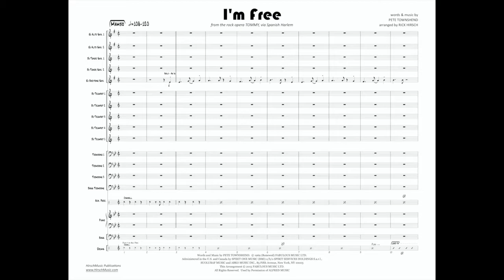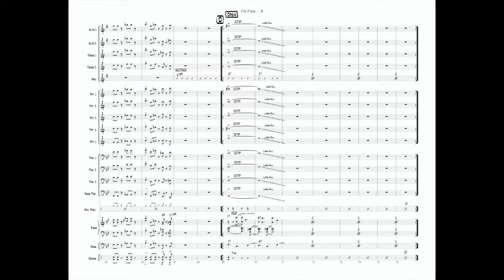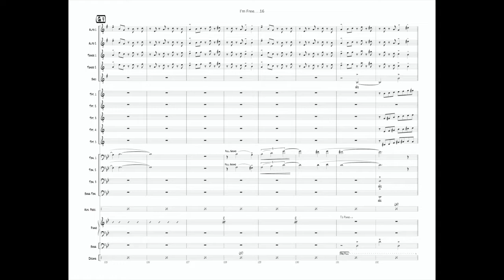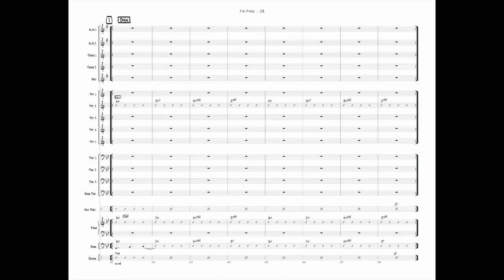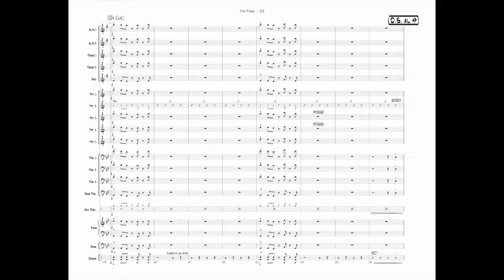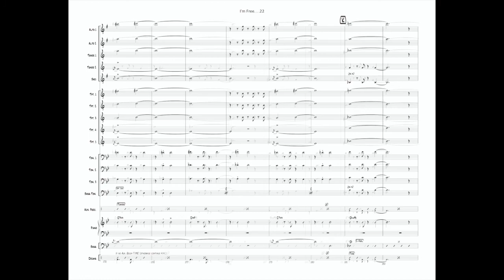I'm Free, arr. by Rick — Score & Audio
"I'm Free" is one of the many great tunes from The Who's rock opera Tommy. With a nod to mambo kings Mario Bauzá and Tito Puente, Rick Hirsch has reimagined this classic rock anthem as a high energy mambo.

"I'm Free" is a great workout for your rhythm section, with authentic mambo grooves cued in all parts. It's a fantastic set-closer that your audiences will go nuts over.

The excellent recording above is by DiMartino/Osland Jazz Orchestra, from their CD Off the Charts. Their recording features Alto & Trumpet on the head (and solos), while the original scoring (for sale here) features a four-horn front-line of Alto, Trumpet, Bari, and Trombone.

Level:  Medium-Advanced
Series:  Jazz Ensemble
Duration:  6-7 minutes

If you'd like to perform this piece with your saxophone quartet (or ensemble), you can purchase the parts and score directly through HirschMusic.com or your favorite music retailer. Enjoy!